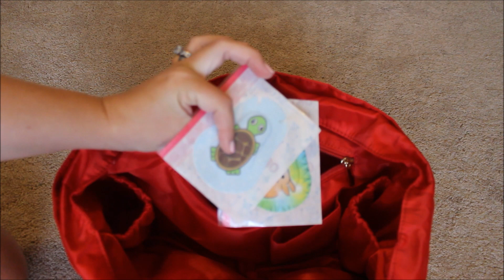Lily Jade Co. | Rosie Bag | Review & Packing Video | GatorMOM